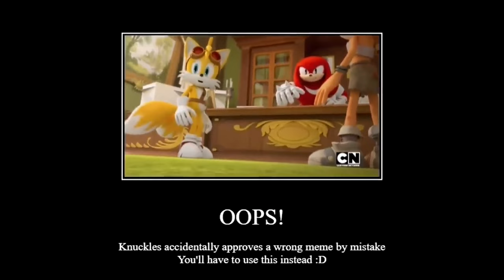Miraculous Ladybug & Cat Noir Episode 126 English Dub Cerise appears in Collusion Lisa Kay Jennings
© 2023 ZAG, Method, Toei Animation, Disney,Assemblage, Artage Studio,Atlantis Animation, TF1, Globosat, SK Broadband, AB International, De Agostini Editor S.p.A. All Rights Reserved.© Disney Enterprises Inc.© TOEI ANIMATION, CO.,LTD. Coming soon to Disney+.
English Dub Version
Taken from Episode 126 of Miraculous The Tales Of Ladybug & Cat Noir Season 5 Episode 22/126 Collusion Caline Bustier Gets Fired?!
This video is a general audience.